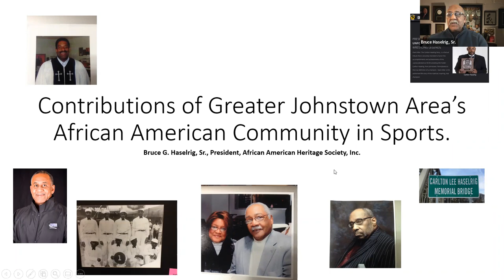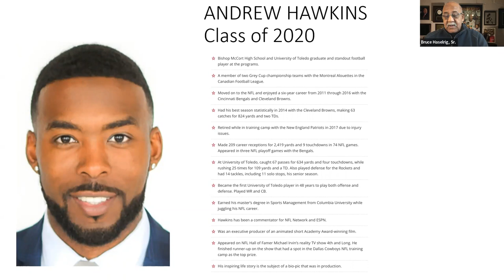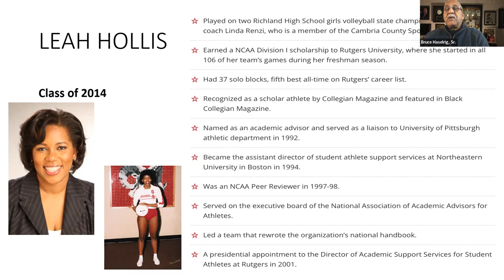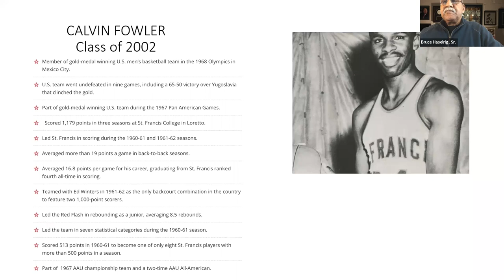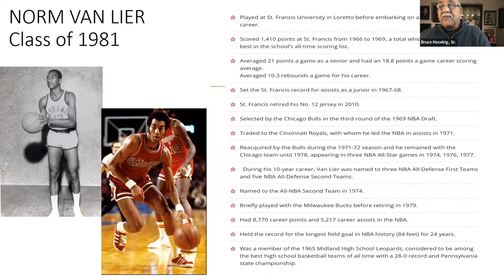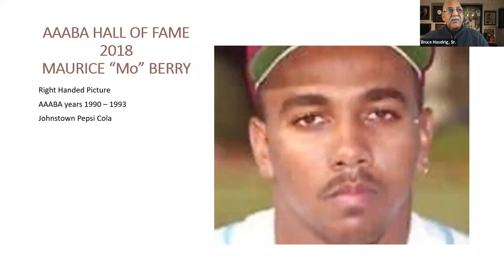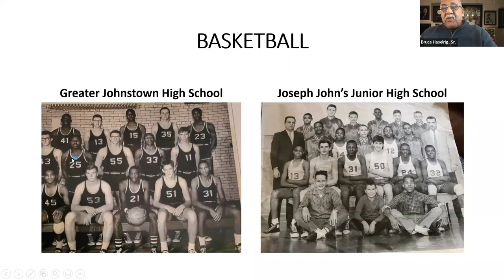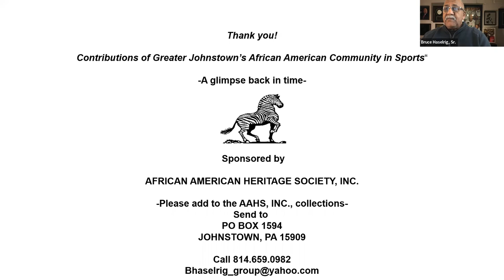African American Athletes in Johnstown History